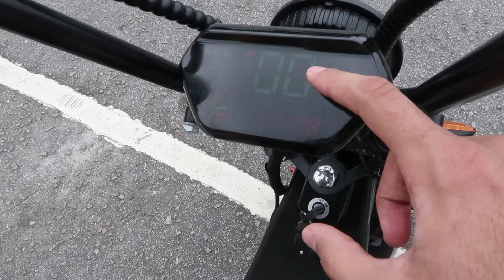TESTANDO A SCOOTER ELÉTRICA MAIS RÁPIDA!! (TESTE DE VELOCIDADE + 65KM/H)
Revolução em 2020, Andei na scooter elétrica que anda até 40km com a bateria e pode chegar à 65km/h de velocidade!